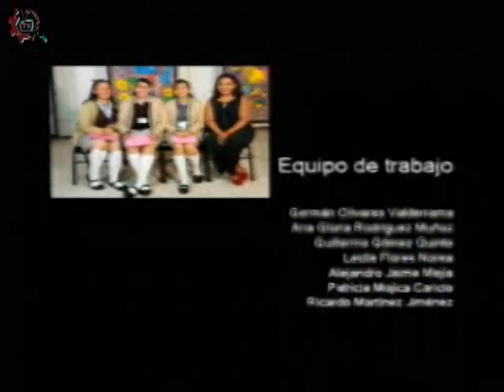20180202-CE1718/Nuestros alumnos/Artes, danza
Nuestros alumnos. Artes, hablemos de danza . EST 64. Invitados: Alumnos de la EST 64. Conduce: Leslie Flores. Fecha de emisión: 02 de febrero de 2018. Este y otros programas los puedes ver Producciones con fines educativos para secundarias técnicas en la CDMX, México.